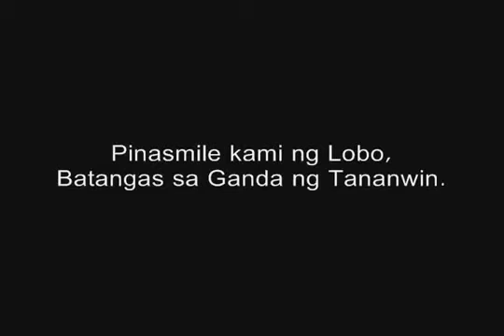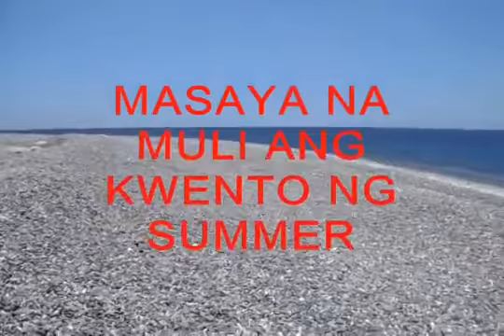PINASMILE Version namin to! rewind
2014 ang sikat na Station ID ng ABS-CBN